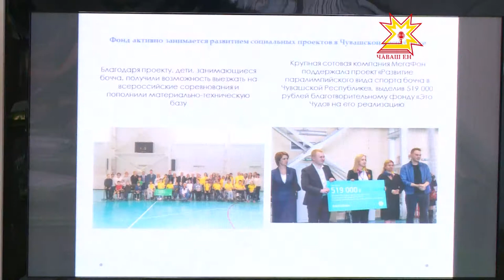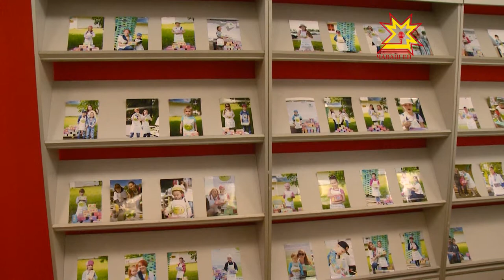«Изумрудран тунă хулана илсе кĕрекен çул »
Шупашкарти Çĕнĕ хула микрорайонта çурла уйăхĕнче ачасем валли ятарлă лапам ĕçлеме пуçлать. Унта сывлăх енчен хавшакрах ача-пăча та пĕр чăрмавсăр выляса савăнма пултарĕ. Юмахри тĕлĕнтермĕш хулана илсе кĕрекен çула «Ку вăл асамлăх» ыр кăмăллăх фончĕ пулăшнипе тăваççĕ.